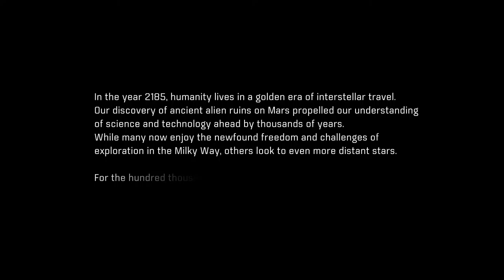Mass Effect Andromeda - First Contact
The first episode of my mass effect andromeda let's play series with commentary.